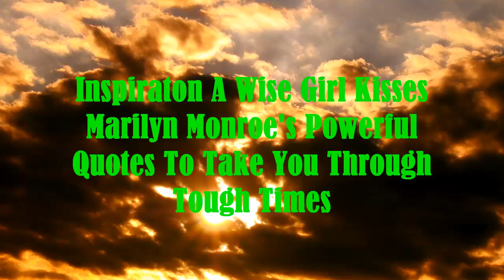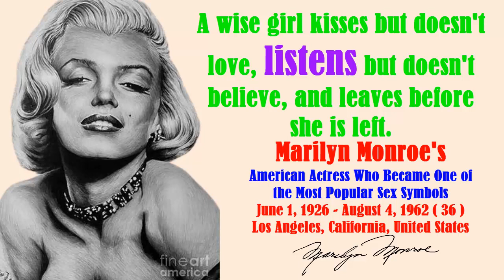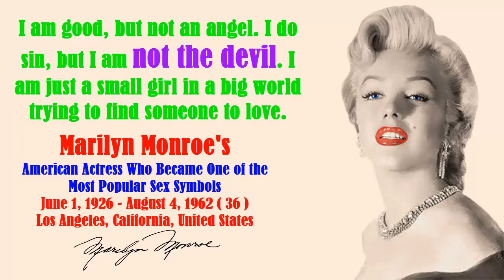Inspiraton A Wise Girl Kisses Marilyn Monroe's Powerful Quotes To Take You Through Tough Times